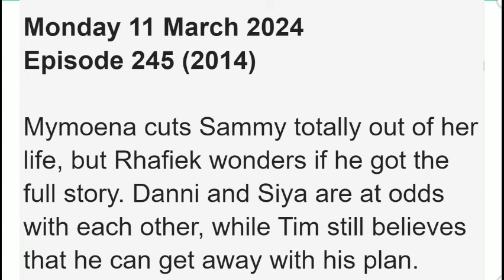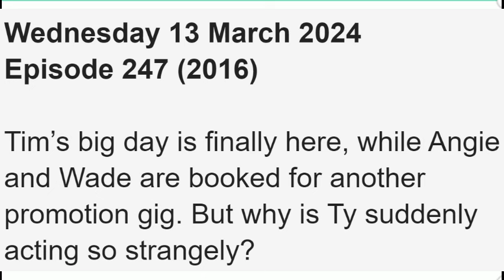Suidooster: 11 - 15 March 2024 - Voorskou English Update || Nazeem is on the warpath against Sammy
In this video, I'll show you what to expect on March  2024 on your favorite TV show Suidooster which airs on kykNET, kykNET & kie.